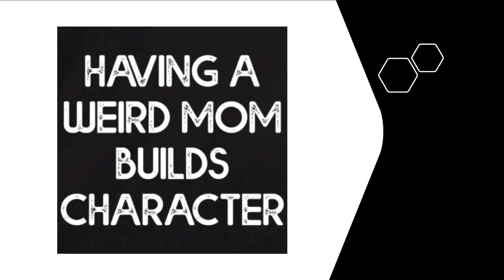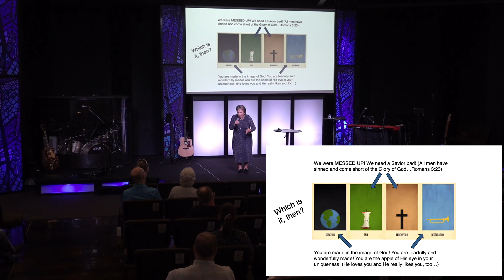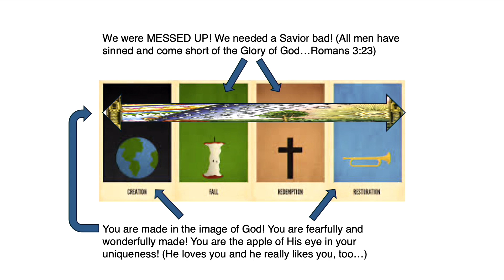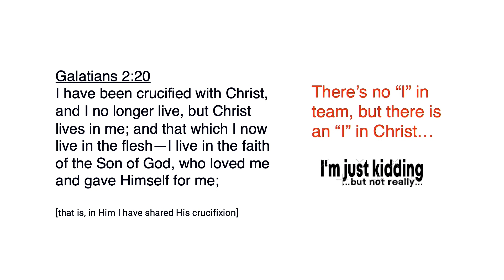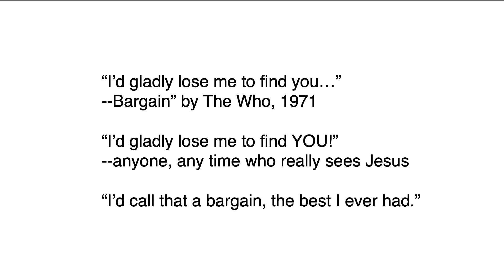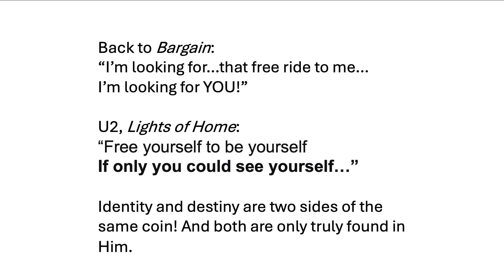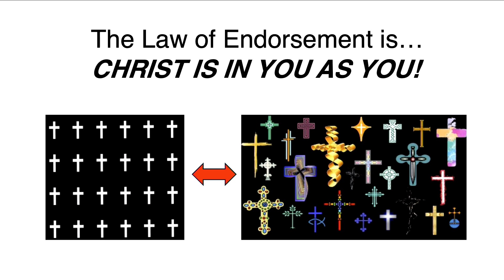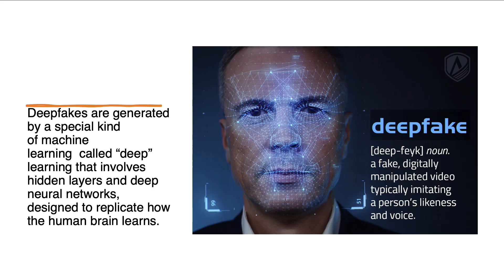5-12-24 Perrianne Brownback - "MOTHER'S DAY 2024"